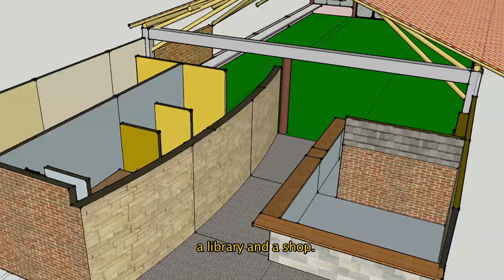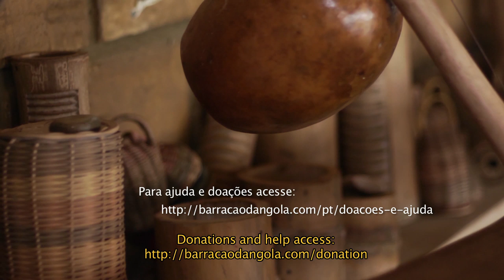Barracão D'Angola - Campanha de doações (2ª fase)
Desde sua inauguração, o Cento Cultural Permanente Barracão D’Angola mantém atividades culturais diárias durante o ano todo com aulas, cursos e rodas de tambores, de cantoria, de capoeira e de Samba, na Vila de Serra Grande, Litoral Sul da Bahia.
Agora, tem inicio a nova campanha para angariar fundos para a realização da segunda fase de obras do Barracão D’Angola, uma construção coletiva. Obra dos banheiros, vestiários, chuveiros, área de escritório, lojinha, cantina e entrada principal.
Esta campanha é difundida pela internet em toda rede de amigos e colaboradores do Barracão para diversos lugares do Brasil e exterior, e também na região da APA Itacaré-Serra Grande.
Os mestres Cabello e Tisza contam com a participação, colaboração e divulgação de todos amigos, alunos e admiradores da cultura AfroBrasileira e do Barracão D’Angola.
O Coletivo Catarse contribuiu com a produção do vídeo da Campanha.